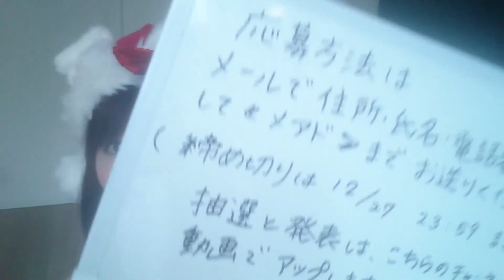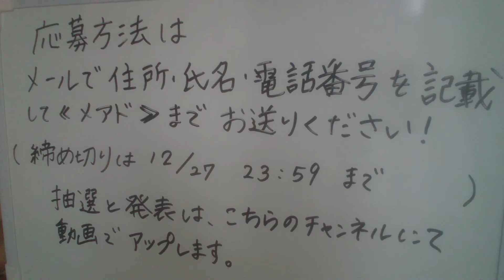【はりまおりん】サンタになってプレゼント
お題に答えます。

今週のお題は…
「サンタに代わってプレゼント」

ソイビーンズがファン獲得（ちょっとだけ活動資金獲得）の為、
YouTubeにてプロモーション活動を開始します。
動画の内容は、全てファンにお任せ。
ファンの方から頂いたお題を、毎週ガチンコで抽選し、
メンバーが順番に答えていきます。

アップスケジュール
月曜日、お題を発表
水曜日、ハリマオリン
木曜日、アイリン
金曜日、オリリン
土曜日、カオリン

ソイビーンズの為に、是非ご協力ください。
お名前をご紹介しますので、ペンネームもお書きください。